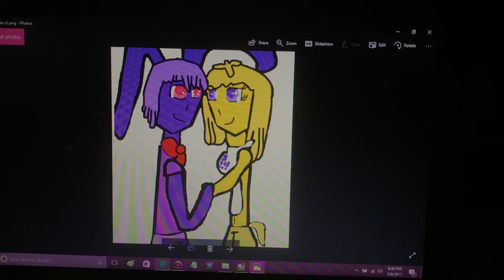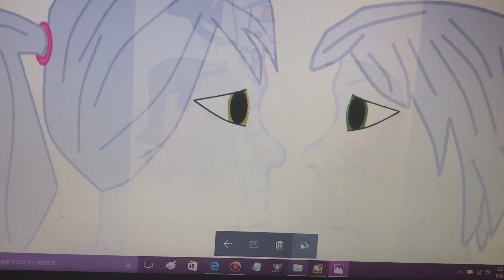My drawings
I accidentally said cheese maker